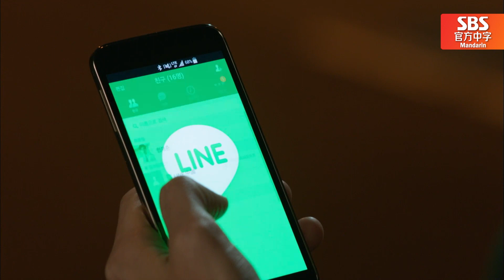[Doctor异乡人] (中字)朴海镇误会李钟硕的过去！开始燃起报复心！🔥💢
朴海镇的妈妈因李钟硕的爸爸去世？！
因儿时的误会，朴海镇再次燃起复仇之心！